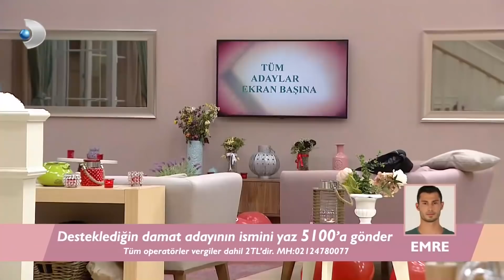Tankut ve Daniela, Sevgili Oldu! | Kısmetse Olur 99. Bölüm